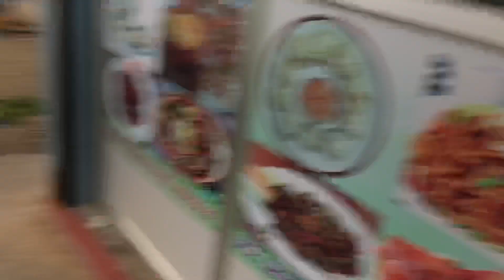Valley cycle banaunu jadai// momi baba ko crashes 😭